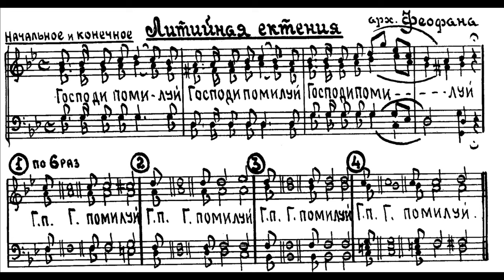Ектения на литии (арх. Феофана)